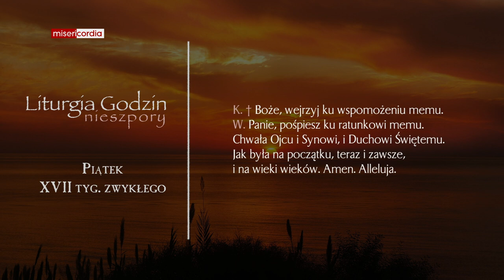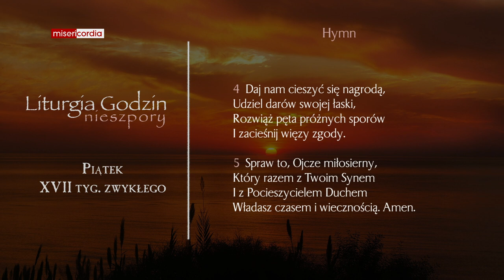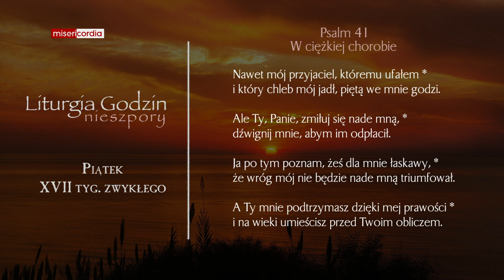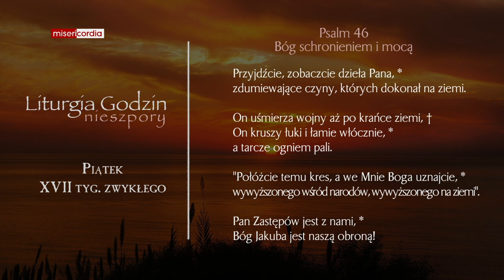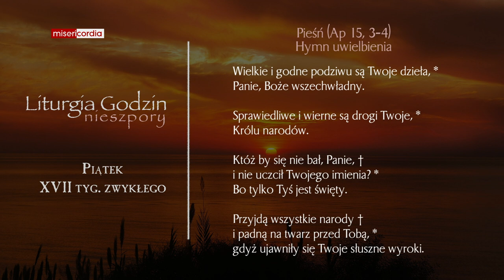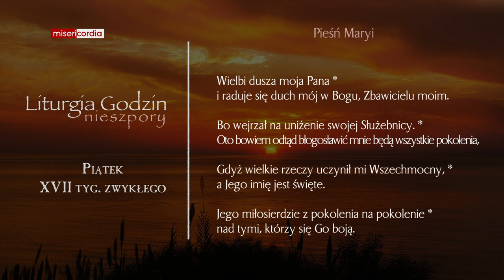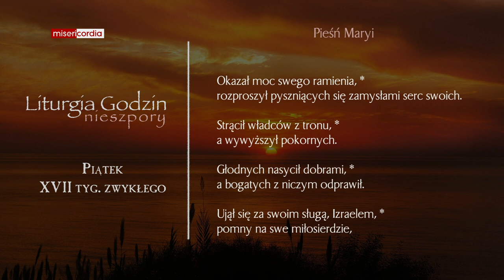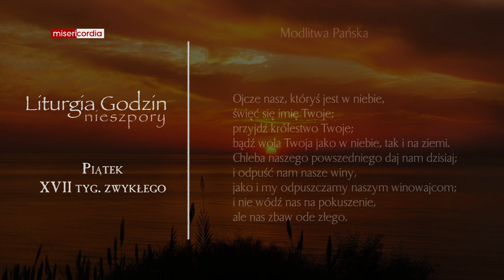Liturgia Godzin | Nieszpory | Piątek, XVII tyg. zwykłego